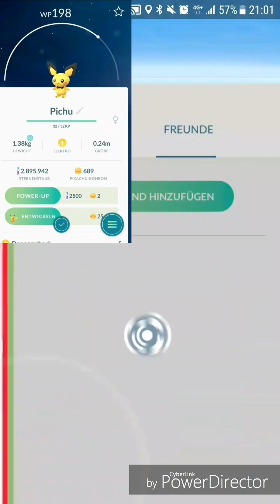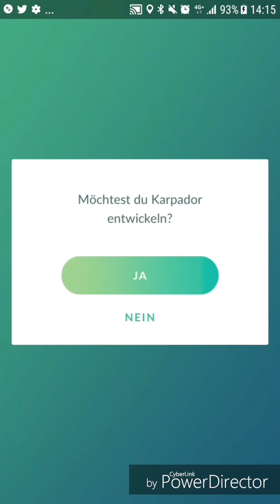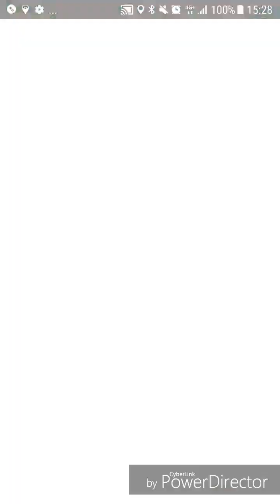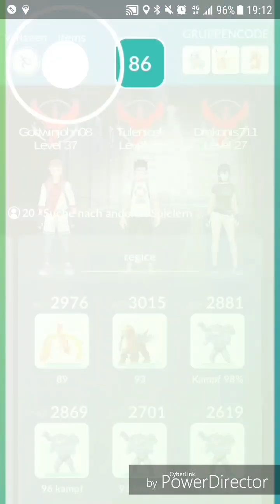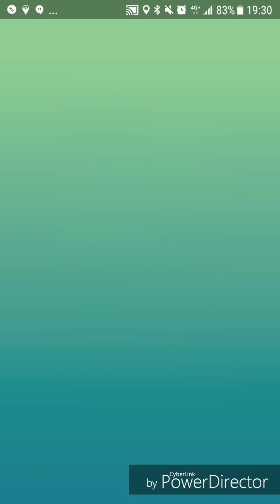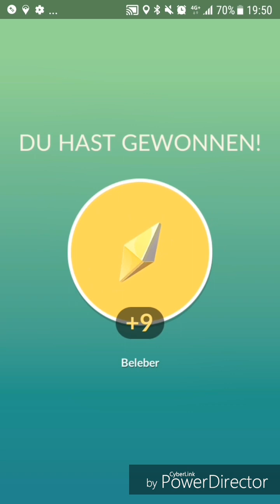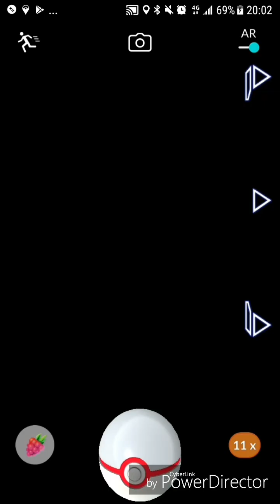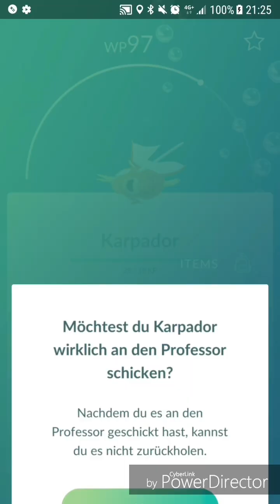Fazit Safari Zone Dortmund - Pokémon GO deutsch